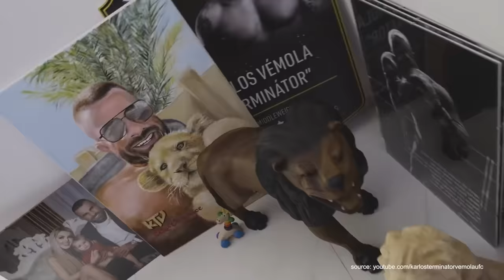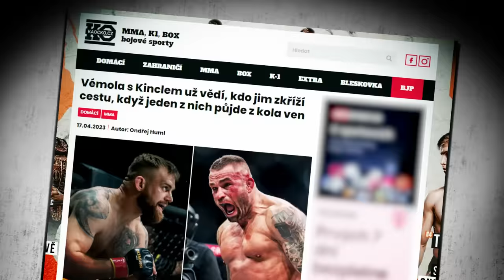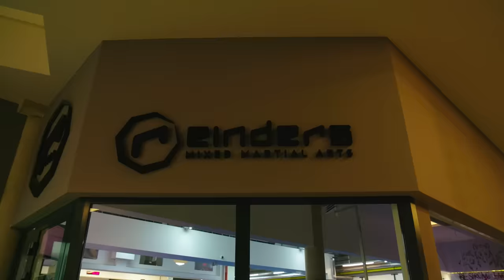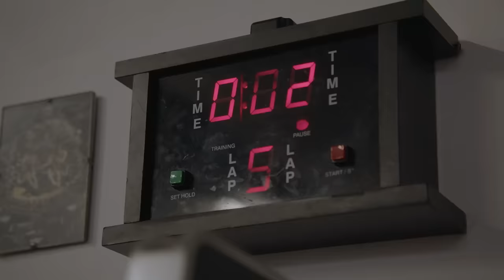Cesta na OKTAGON: KINCL vs. VÉMOLA 2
KINCL vs. VÉMOLA 2
Zúčtování v pražské O2 areně 20/05 na turnaji OKTAGON 43.

🖥️ Sleduj živý přenos turnaje OKTAGON 43: KINCL vs. VÉMOLA 2 👉 POUZE na